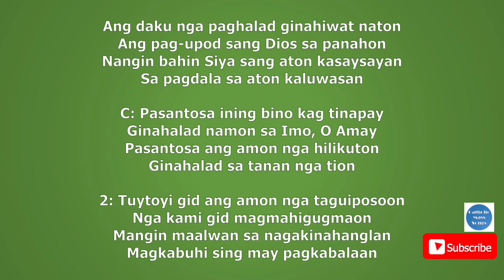Pasantosa ang Amon Halad (Kinasadya) Lyrics - Hiligaynon Songs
-TITLE: Pasantosa ang Amon halad (Kinasadya) Lyrics - Hiligaynon Songs
-MASS PROPER: Misa Kinasadya
-LYRICS:

1: Ang daku nga paghalad ginahiwat naton
Ang pag-upod sang Dios sa panahon
Nangin bahin Siya sang aton kasaysayan
Sa pagdala sa aton kaluwasan

C: Pasantosa ining bino kag tinapay
Ginahalad namon sa Imo, O Amay
Pasantosa ang amon nga hilikuton
Ginahalad sa tanan nga tion

2: Tuytoyi gid ang amon nga taguiposoon
Nga kami gid magmahigugmaon
Mangin maalwan sa nagakinahanglan
Magkabuhi sing may pagkabalaan